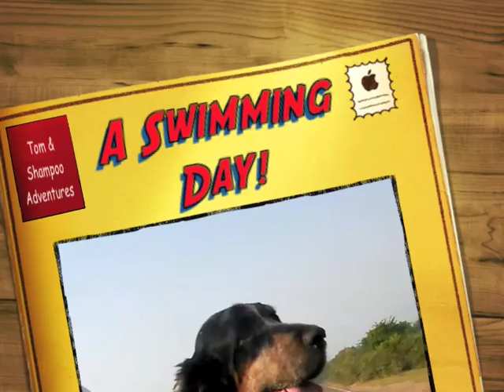Swimming Day with Tom & Shampoo - Cocker Spaniels, Thailand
Tom & Shampoo are english cocker spaniels who live in Khon Kaen, Thailand - and today, 2/28/09, was a very hot day ("ron" in Thai") so we took them for a swim in a nearby river to cool off. We shot this with the Xacti E1 waterproof camera and edited it on iMovie 09. Music is "Gruntilda's Lair" from the Banjo-Kazooie video game.